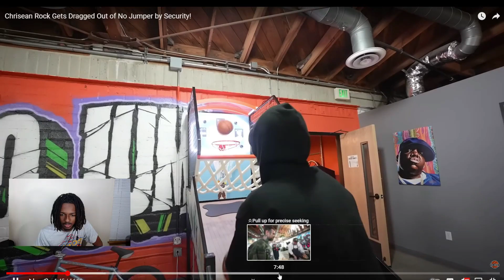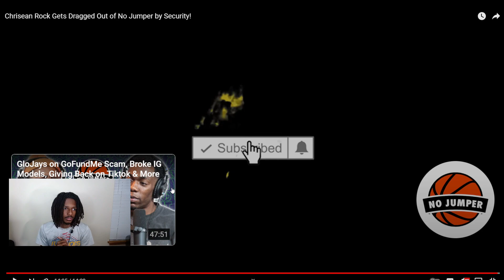I Feel Bad For Blueface.. Chrisean Rock Gets Dragged Out Of No Jumper By Security